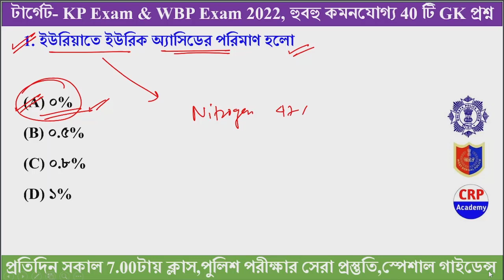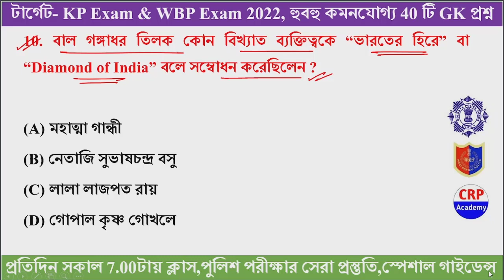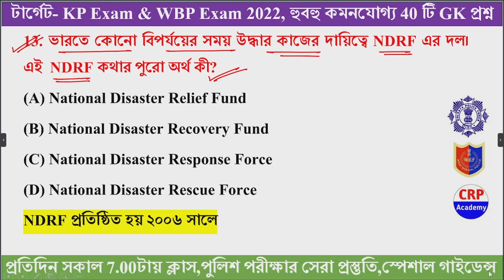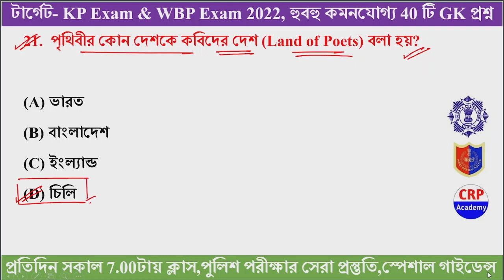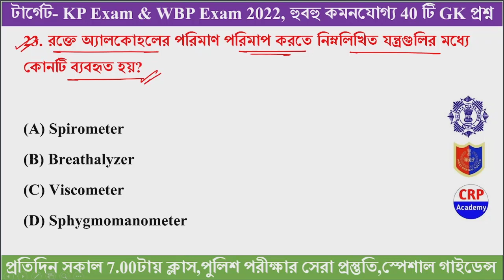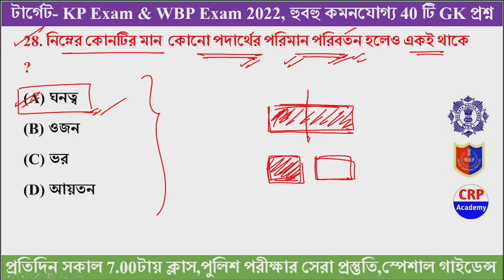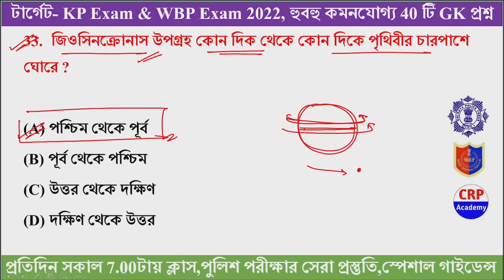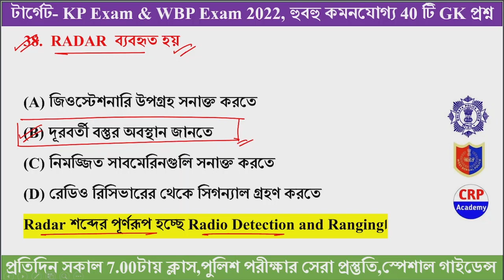KP Constable 2022 GK Mock Test 54 | KP Constable Preliminary Exam 2022 GK Questions | KP & WBP 2022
🔴 ক্লাসের সময় প্রতিদিন সকাল 7 টা।

✅ কলকাতা পুলিশ কনস্টেবল প্রিলিমিনারি পরীক্ষা ডিসেম্বর মাসে হতে চলেছে। CRP Academy তত্ত্বাবধানে শেষ মুহূর্তের প্রস্তুতি চলছে।

🔴KP 50 Days চ্যালেঞ্জ কোর্স

👉KP & WBP প্রিলি পরীক্ষা স্পেশাল
👉অধ্যায়ভিত্তিক ভিডিও ক্লাস+ মক টেস্ট+ Pdf+ Live Doubt Clearing Class

👉 ক্লাস শুরু- 20 অক্টোবর থেকে
👉 ভর্তি শেষ তারিখ- 19 অক্টোবর।
👉 স্পেশাল অফার- মাত্র 699/- টাকা (One time payment)

📌এই কোর্সে থাকছে Gk-static, ইতিহাস, ভূগোল , সংবিধান , বিজ্ঞান, অর্থনীতি, খেলাধুলা, রাষ্ট্রসংঘ, কম্পিউটার অধ্যায়ভিত্তিক ক্লাস।
📌 এছাড়া সিলেবাস অনুযায়ী সমগ্র গণিতের অধ্যায় ভিত্তিক ক্লাস।
📌 এছাড়া করানো হবে সিলেবাস অনুযায়ী সমগ্র রিজনিং এর অধ্যায় ভিত্তিক ক্লাস।
📌 এছাড়া বিগত 2 বছরেরকারেন্ট অ্যাফেয়ার্স এর Pdf দেওয়া হবে।

🔴CRP Academy কোর্সে কি কি পড়ানো হবে ও ক্লাস দেওয়া হবে?

kpconstablerecruitment2022,
kpconstablenewvacancy2022,
kpconstablenewvacancy2021,
kpconstable syllabus,
kpconstablesalary,
kpconstable,
kolkatapolicenewvacancy2022,
Kolkatapolicesyllabus,
kolkatapolicerecruitment2022,
wbpnewvacancy2022,
kpnewvavancy2022,